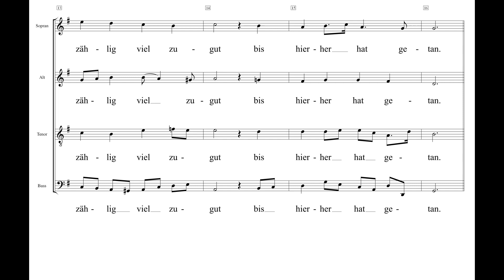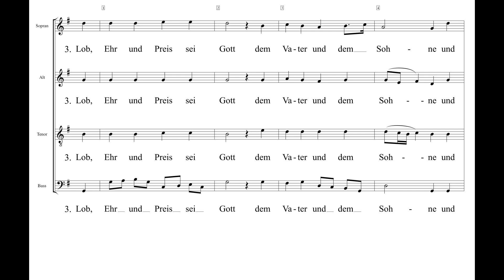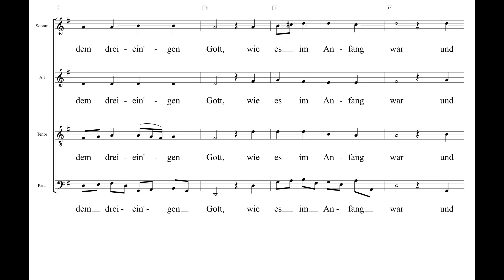Nun danket alle Gott Choral von J.S. Bach Einstudierung Alt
Es ist bemerkenswert, dass einer der bekanntesten Choräle bei J.S. Bach ein Schattendasein als BWV 386 führt und nicht Teil einer (überlieferten) Kantate ist. Zur gottesdienstlichen Verwendung sind hier die drei Strophen nach der modernisierten Textfassung von EG 321 unterlegt.